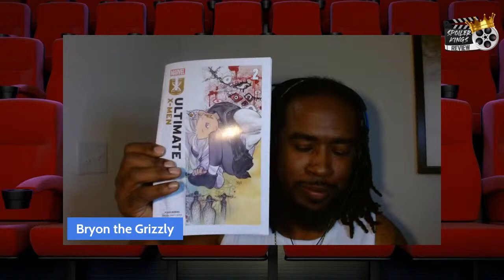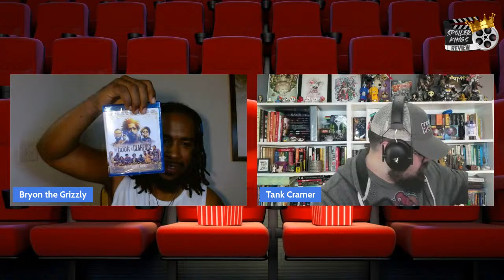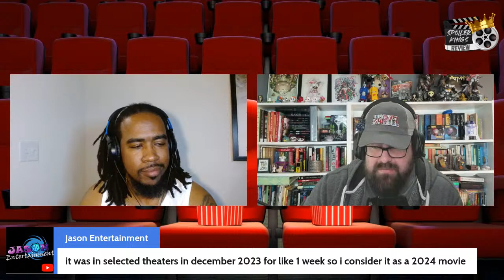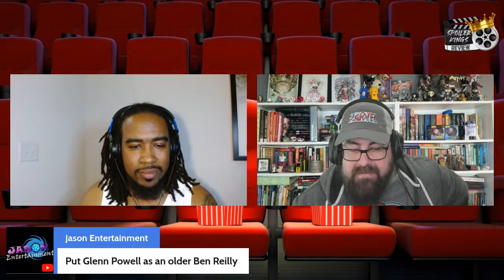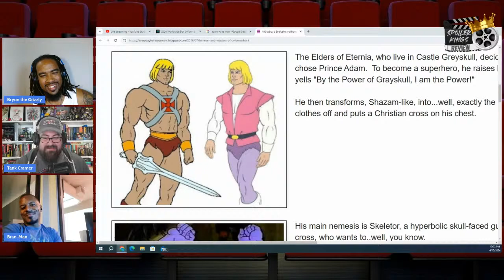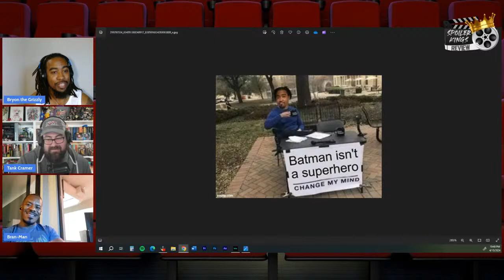News, Reviews, & Trailers | Monkey Man Review, Civil War Review, Sonic 3, and More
Infraction - Atlas [No Copyright Epic Music